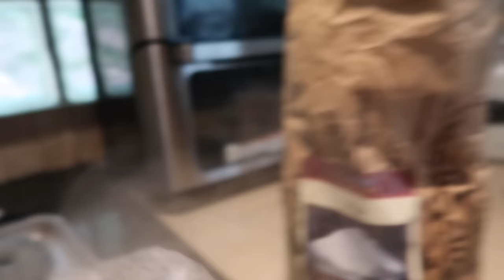AN EXCELLENT WIFE Traditional Christian Homemaker Perspective Proverbs 31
Come along and clean with me while we discuss the attributes of the Proverbs 31 woman. Today we are talking about being an excellent wife, what makes us worthy women, and how we can apply that to our everyday lives as homemakers.

Proverbs 31 Bible Study: COMING SOON!
My dress is from Neuflora my favorite Christian-owned capsule shop.  I've started purchasing one or two items from their monthly collections to build a wardrobe I love